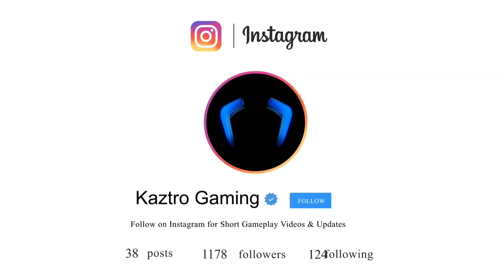അക്രമം വരാത്ത പക്ഷം ഞാൻ Silent ആയിരിക്കും | Raju from അമ്പലമുക്ക് ft. Kaztro Gaming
App Download

Refer Code:RAM12FE7

Device Using: Redmagic 3